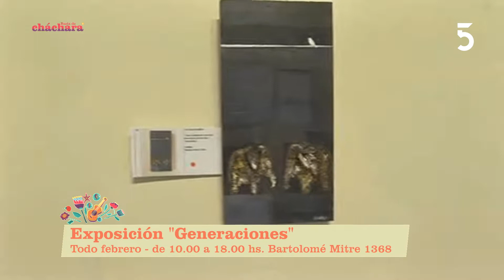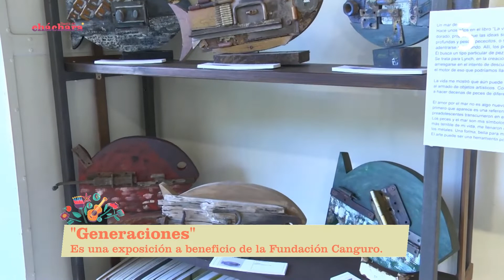Basta de Cháchara (4/2/2022) - Pamela Moreira y Jorge Bafico